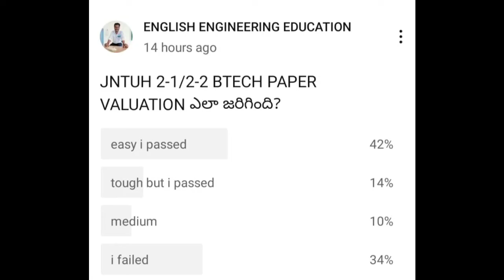JNTUH 2-1/2-2 BTECH PAPER VALUATION TOUGH OR EASY?